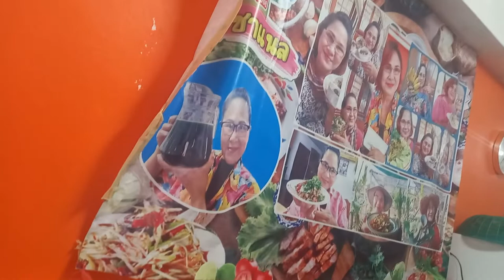บุญมหาสังฆทานบ้านหนองจาน สุขใจที่ได้ทำ - E-San VLOG อีสานVLOG